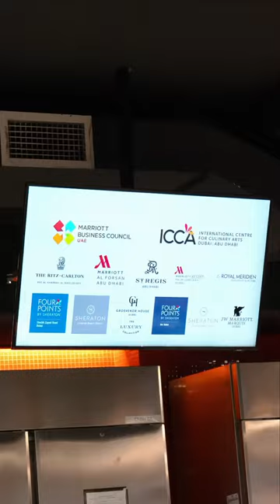Culinary competition 2023 Dubai